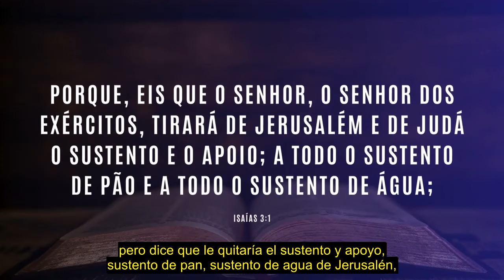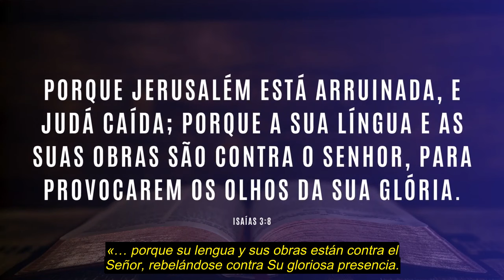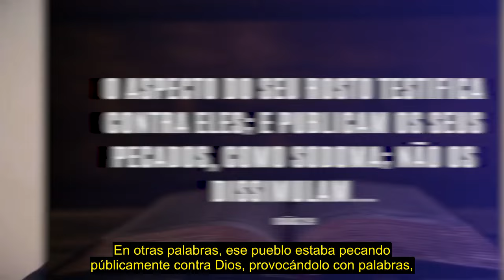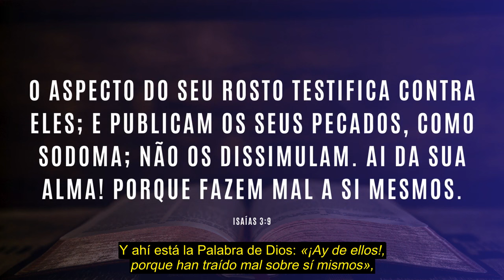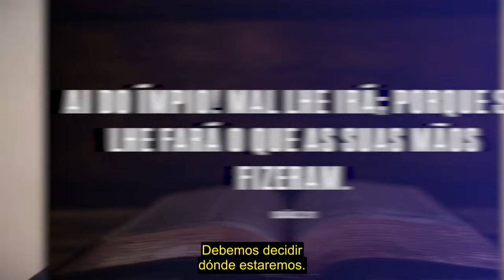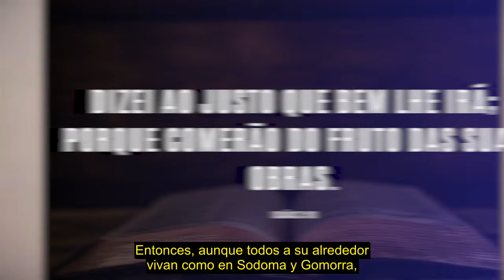SOBRE EL SHOW DE MADONNA Y LAS DESGRACIAS EN EL PAÍS | #1137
Felices por fuera, quebrados por dentro. Ese es el retrato de muchos hoy en día. «Decid a los justos que les irá bien, porque el fruto de sus obras comerán. ¡Ay del impío! Le irá mal. Porque lo que él merece, se le hará.» Isaías 3:10-11

Participe de una reunión en el Templo de Salomón, los domingos a las 9:30 h. Gratuito y abierto al público.